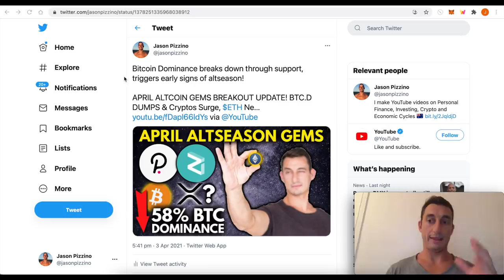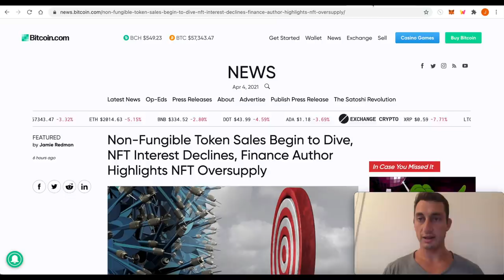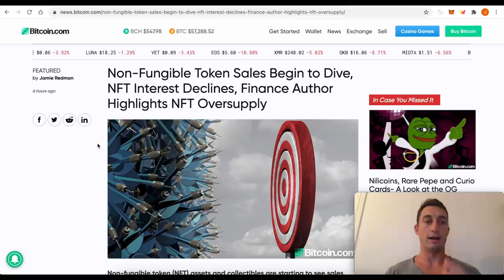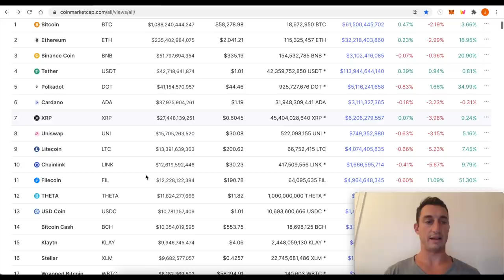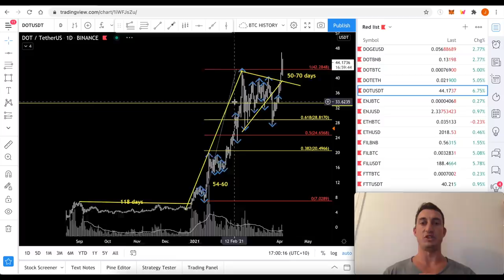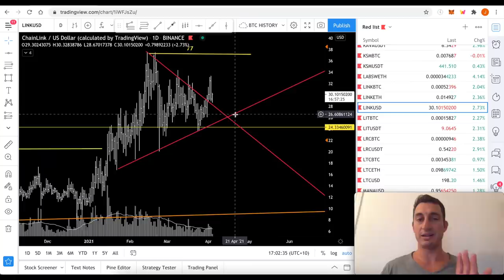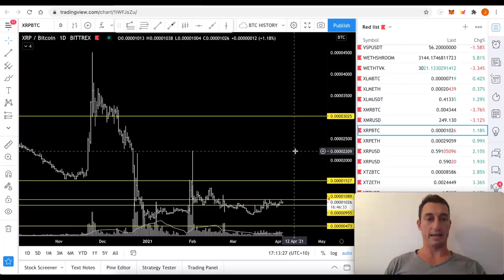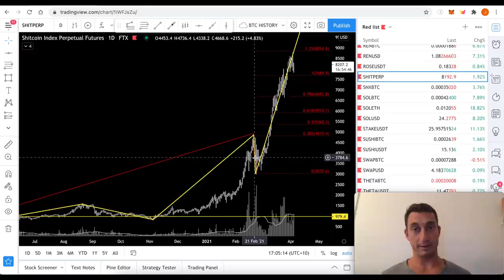NFTs DROP + ALTCOIN SCARE BEFORE MAJOR PUMP! ETH, DOT, BNB, XRP Fake Break & Retest, $SOL Rips!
Bitcoin sold off today which caused the altcoin market to fall. Weak hands were caught out as the market swiftly reversed again! In today’s video, we review the major altcoins ETH, BNB, DOT and SOL which saw massive gains overnight. Lastly, we analyse the XRP chart as it begins to climb out of its SEC inflicted hole.